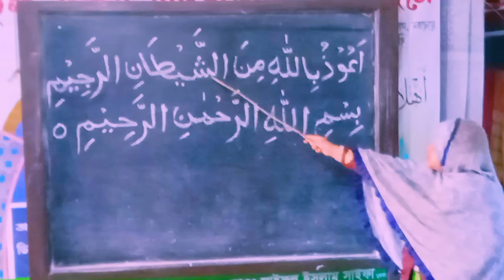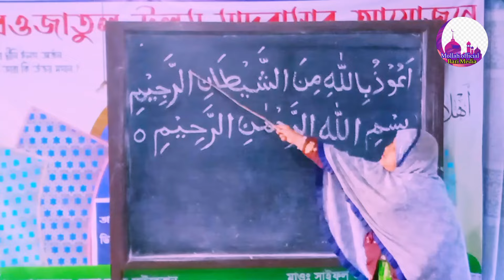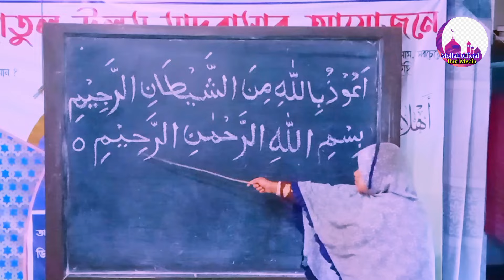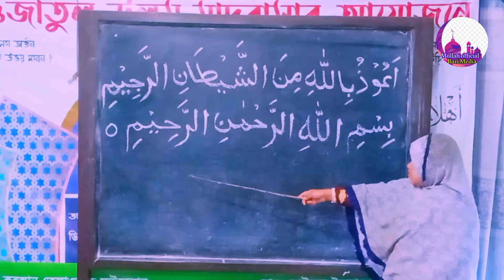লিখিত ভাবে কুরআন পড়াইলে কোরআন পড়া সহি শুদ্ধ হবে। Likhito vabe Quran porayle pora Sundor hobe.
Like the video if youlike it, & share too.
below
more exciting new videos
Allah hafiz
Khalid Mahmud.

top channela,
top 10 most Vairal views,

New app.
youtube short video upload 2023
youtube SEO,
youtube short video upload karne ka sahi tarika 2023
youtube par short video upload karne ka sahi tarika 2023 ustad yasir.

I'm on Instagram as @khalidmahmudmagura. Install the app to follow my photos and videos.

channels. top 10 bes youtube channel in the

How to Thank you for was thsubscribers
how to increase youtube channel views and How to..
how to increase youtube channel views and subscrviral..
how do YouTube channel views viral.
how to get more subs on youtube.